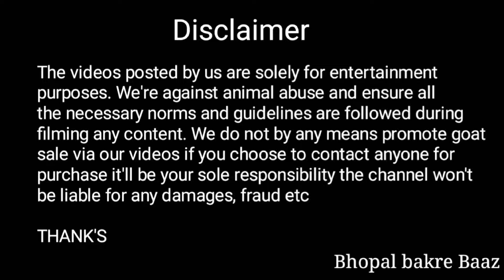Bilal Goat Farm in Bhopal | Goat treding in Bhopal